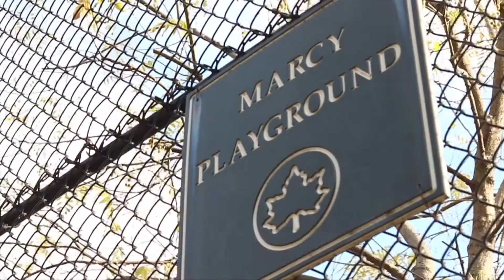Ant G - Marcy Projects (Directed By Hollywood Pompeii)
Click the link bellow to follow me daily on IG.